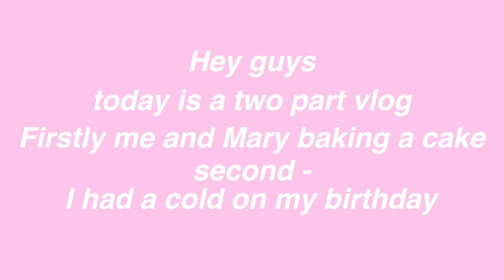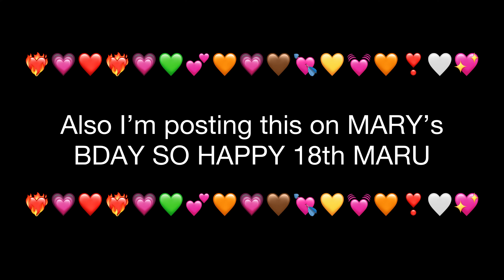I had Covid on my 18th Bday.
HAPPY BIRTHDAY MARY!!

We don't look a day over 13